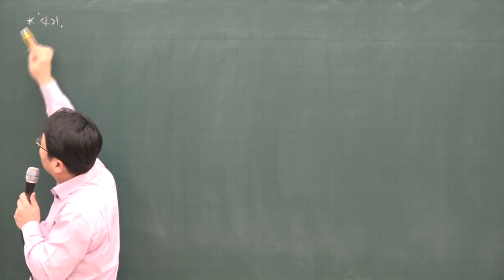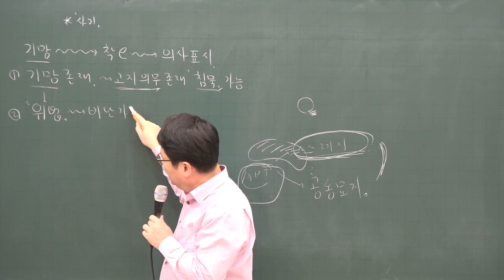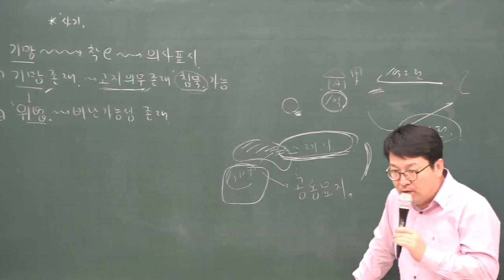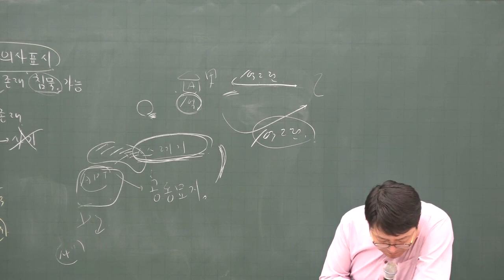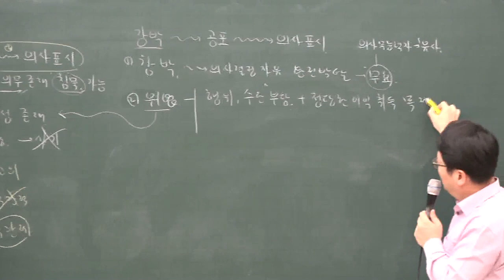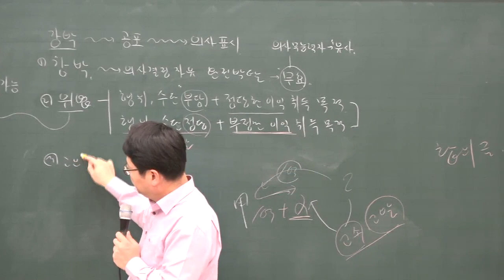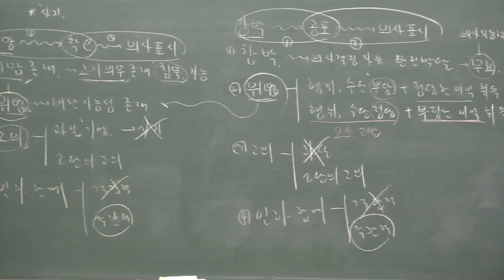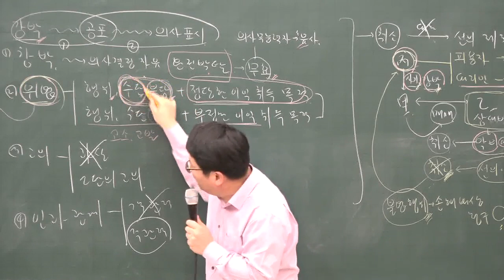[공전무] 2020년 공인중개사 민법 집중이론 하자있는 의사표시 1-11